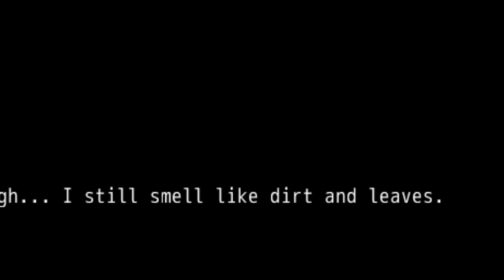Let's Play: Always Sometimes Monsters #9 - What's up Doc?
Today we find out what the consequences of our choices from the last episode are.
Always Sometimes Monsters Part 9

Suggest on FB what game I should play next!